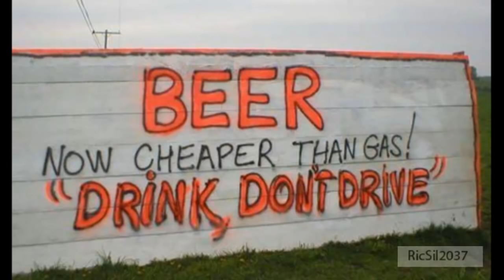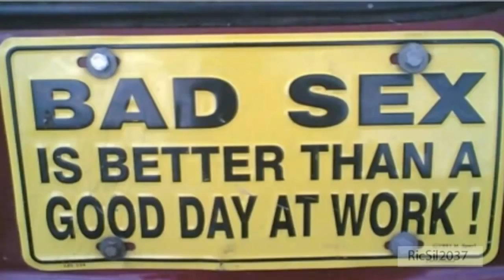Funny pictures #14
Funny pics from around the internet 14. View funny pics, failed pics, owned pics and many other funny pictures.